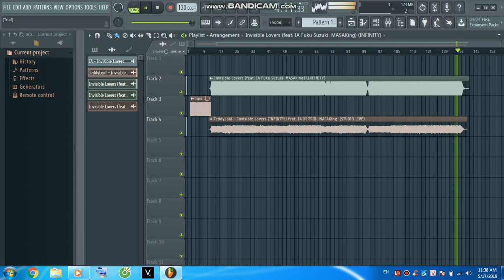【IA】『Invisible Lovers』TeddyLoid feat. Extended Mix + Suzuki Fuku , MASAKing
▼Original